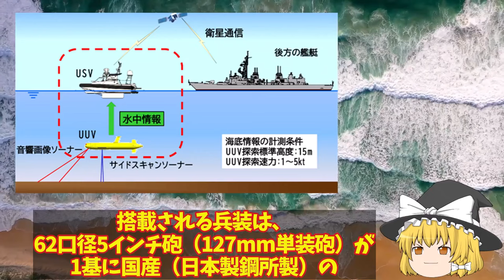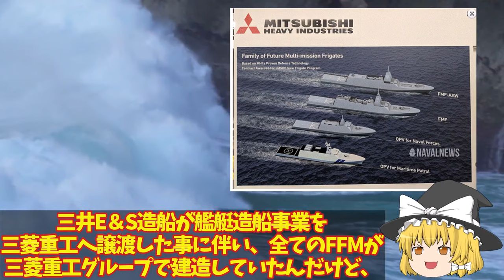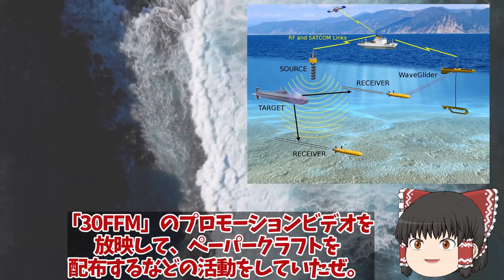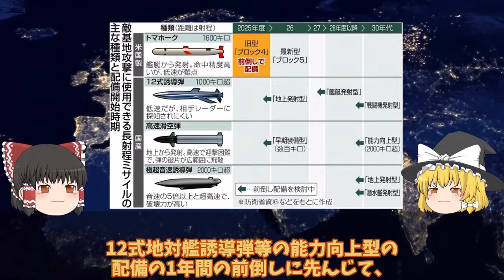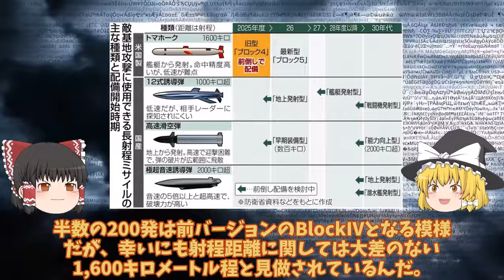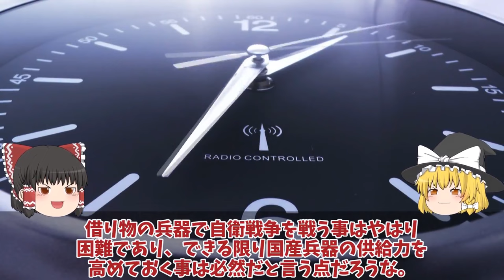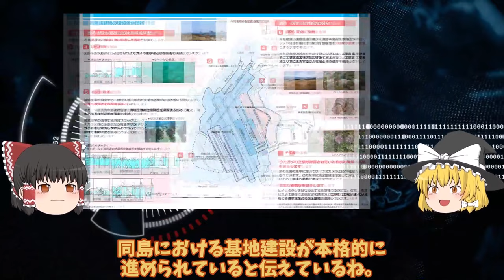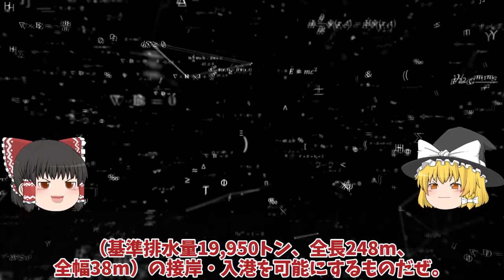【ゆっくり解説・軍事News】自衛隊最強 防衛省ガチで次期FFM悪魔的建造計画始動！海自FFM-AAWがついに豪州でう出開始国連恐れる排水量48000トン142m巨大化【スペシャル・特集】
自衛隊最強 防衛省ガチで次期FFM悪魔的建造計画始動！海自FFM-AAWがついに豪州でう出開始国連恐れる排水量48000トン142m巨大化【スペシャル・特集】

1防衛省ガチで次期FFM悪魔的建造計画始動！海自FFM-AAWがついに豪州でう出開始国連恐れる排水量48000トン142m巨大化？

2防衛省本気で和製トマホーク完成！三菱マジでヤバい12式延伸技術完成間近一年前倒しで反撃能力に最強へ？

3防衛省ついに馬毛島施設イメージ図公開！F35B訓練いずも・かが係留可能脅威の変貌で米空母係留でF35C訓練

1防衛省ガチで次期FFM悪魔的建造計画始動！海自FFM-AAWがついに豪州でう出開始国連恐れる排水量48000トン142m巨大化？

2防衛省本気で和製トマホーク完成！三菱マジでヤバい12式延伸技術完成間近一年前倒しで反撃能力に最強へ？

3防衛省ついに馬毛島施設イメージ図公開！F35B訓練いずも・かが係留可能脅威の変貌で米空母係留でF35C訓練